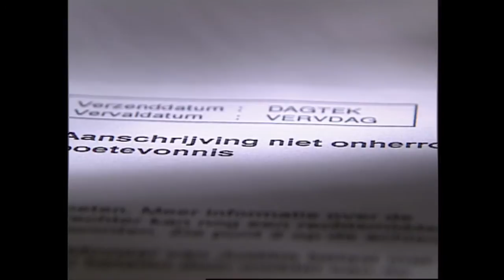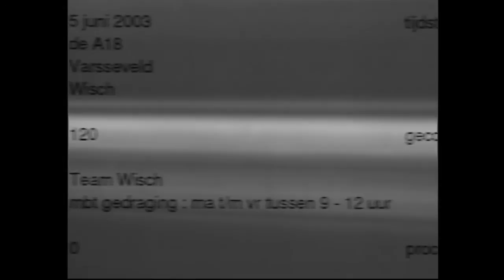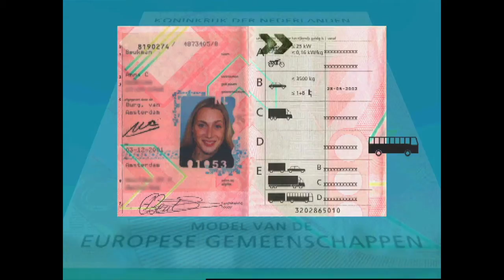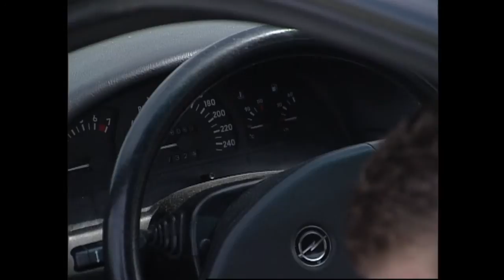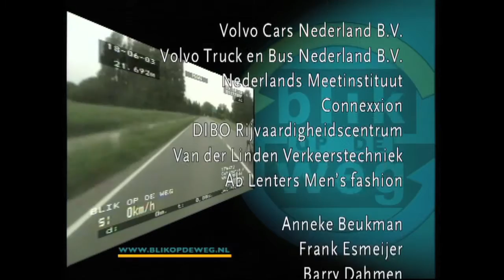Blik op de Weg OFFICIAL - Aflevering 131 (S13E02)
Blik op de Weg, aflevering 2 van serie 13, uitgezonden op 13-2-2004. In deze aflevering o.a.:

- rijden met bus met Anneke Beukman